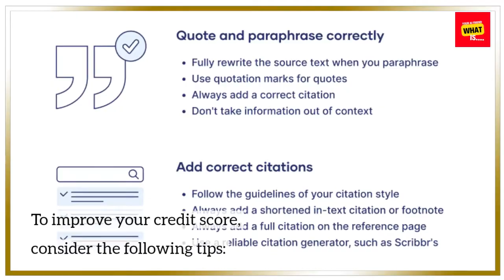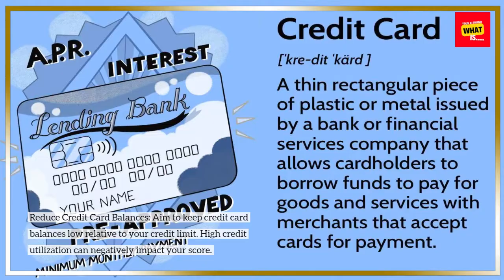What is Credit Score and How to Improve It?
Demystify the world of credit scores. Discover what a credit score is, why it matters, and actionable steps to improve it. Boost your financial health with these credit-building strategies.